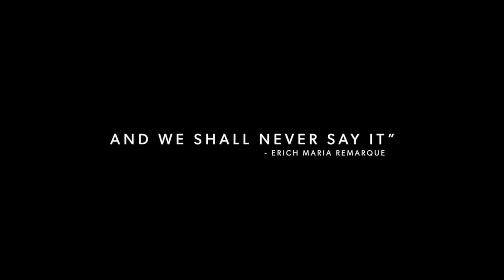All Quiet on the Western Front Official Trailer (2022) | CinemaxNG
Check out All Quiet on the Western Front Official Trailer starring Daniel Brühl, Sebastian Hülk, and Albrecht Schuch!

Starring: Daniel Brühl,Sebastian Hülk,Albrecht Schuch,Anton von Lucke,Devid Striesow,Edin Hasanovic,Joe Weintraub,Luc Feit,Andreas Döhler,Michael Wittenborn,Felix Kammerer,Aaron Hilmer,Peter Sikorski
Directed By: Edward Berger
Overview: A ll Quiet on the Western Front is an upcoming anti-war film based on the 1929 Erich Maria Remarque novel of the same name. Directed by Edward Berger. A young German soldier's terrifying experiences and distress on the western front during World War I.